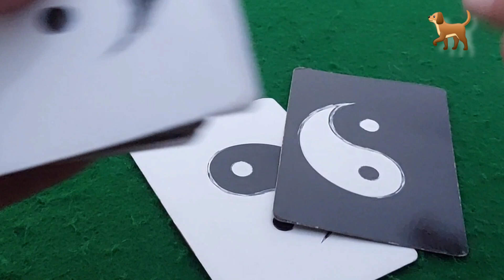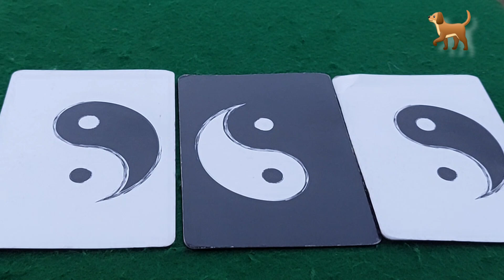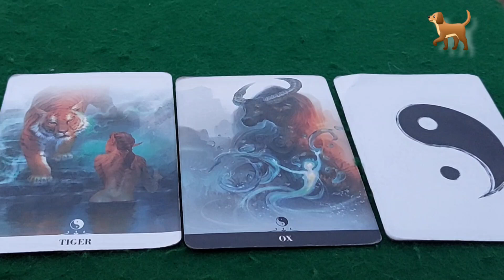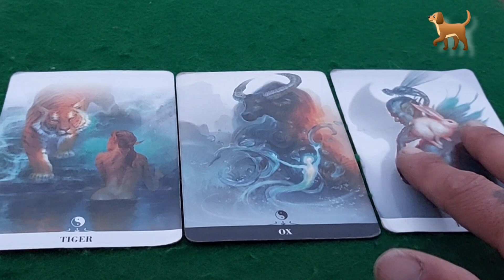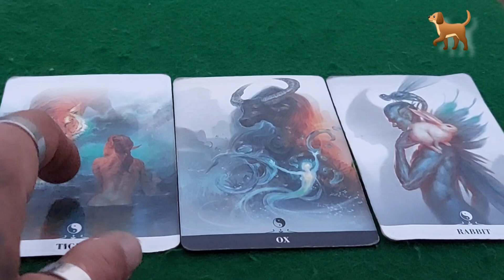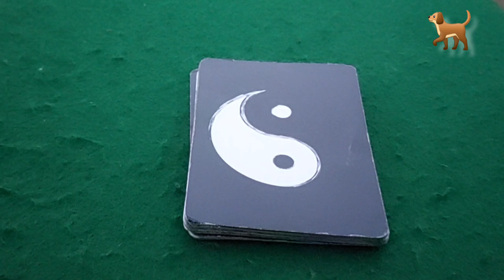🐕 slow down and think Dog people 🐕